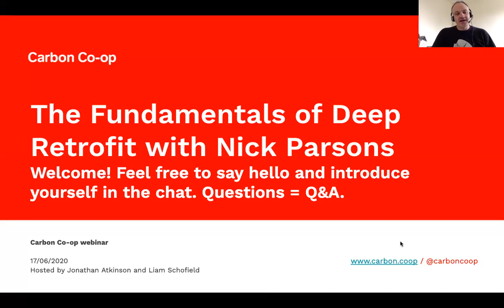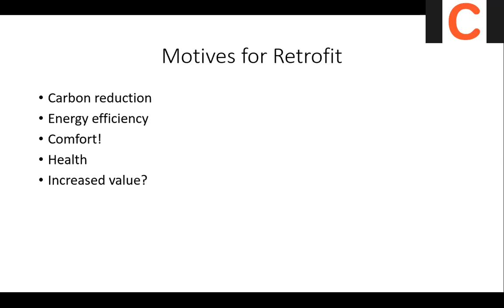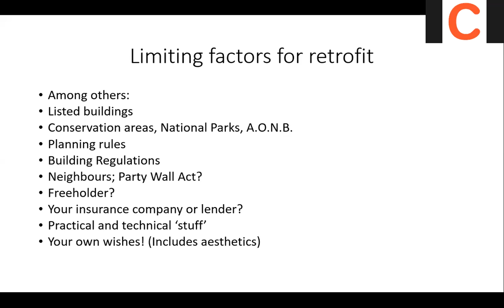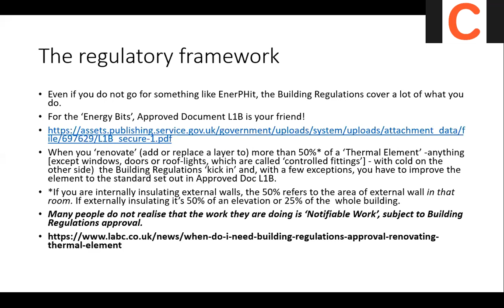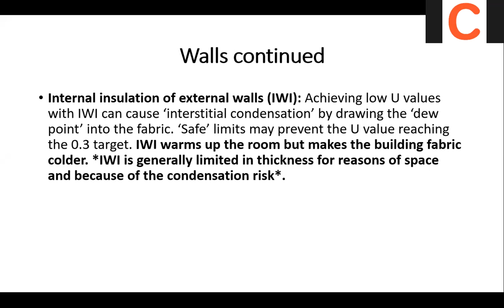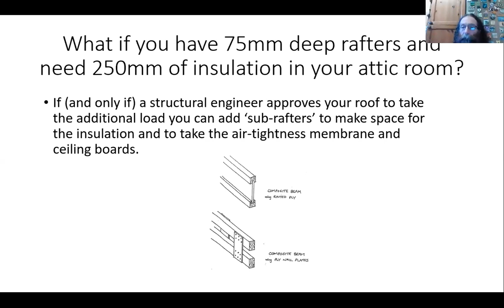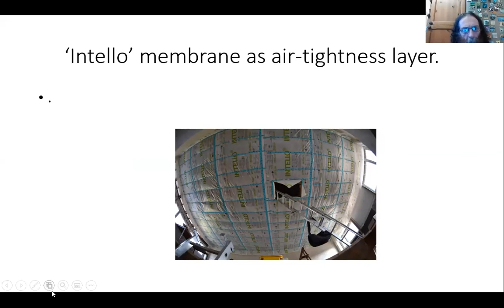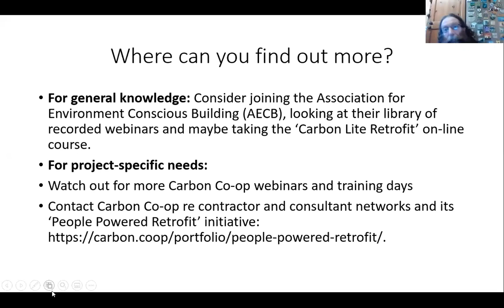Fundamentals of Retrofit with Nick Parsons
Deep retrofit of homes is a way to reduce bills, improve comfort and make properties greener. But it can be a complicated business, in this webinar, retrofit expert Nick Parsons tackles some of the underlying principles, illustrated by real world examples.